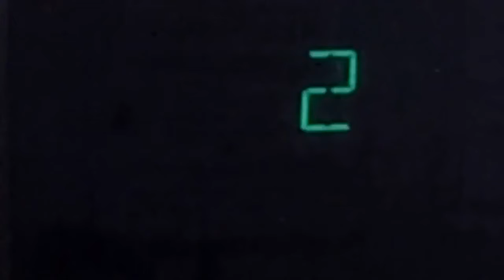Otis Series 1 Hydraulic Elevator @ Bldg B, Maui Schooner Resort - Kihei, Maui, HI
Filmed on March 20, 2016:

This is the main building in this resort, as the lobby is right next to the elevator. However, there definitely isn't anything special about this one.